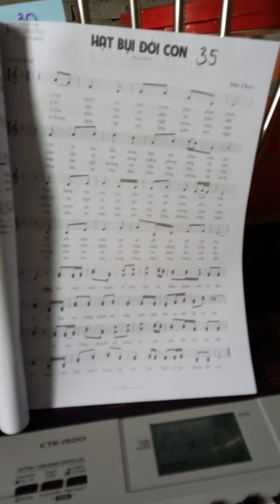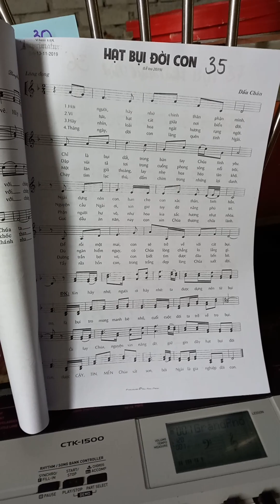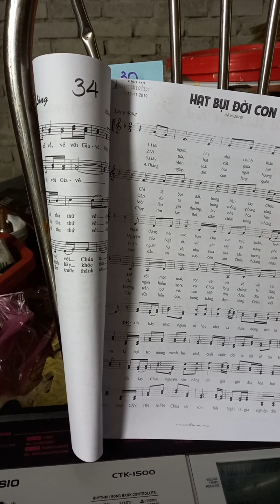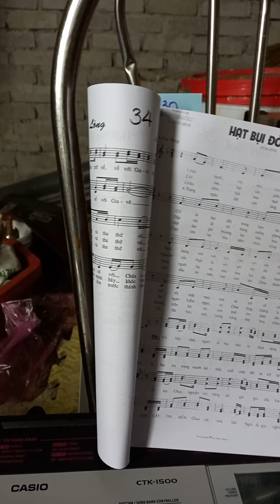Hạt Bụi Đời Con. Bè 2